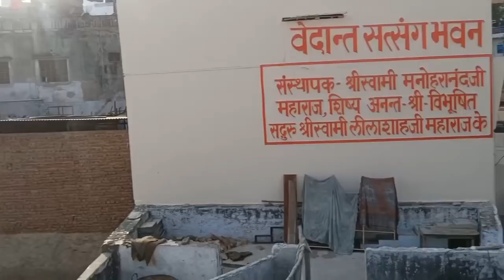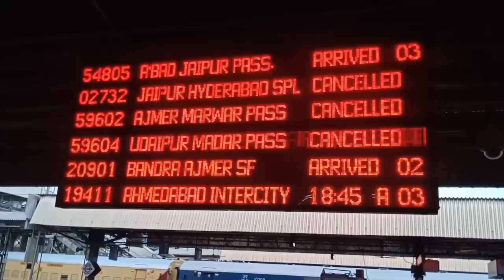Ajmer Sharif rajashtan train chalu hai ya band railway kab chalu hoga vlog by Mr khan ajmer 2020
Follow me guys instagram Mr khan ajmer I'd link